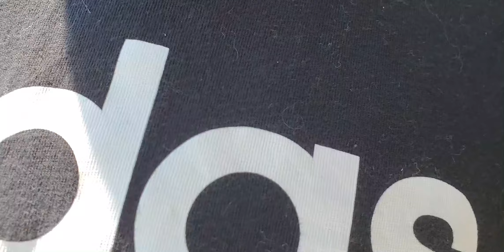Myrtle Beach Again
this week im in Myrtle Beach which is a city in South Carolina